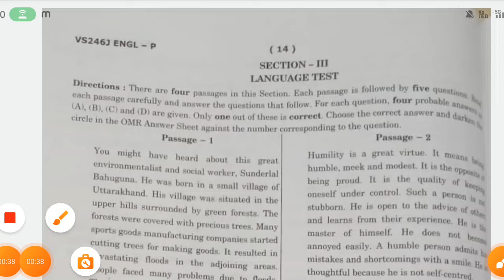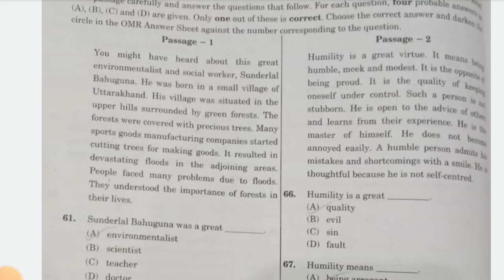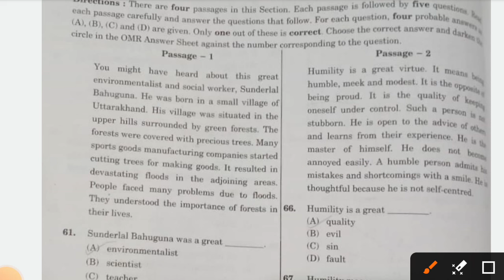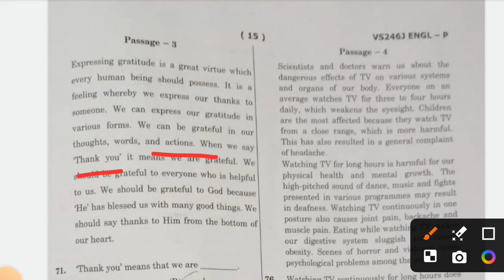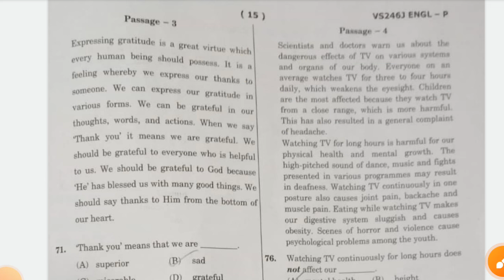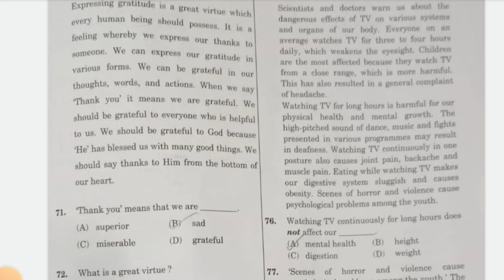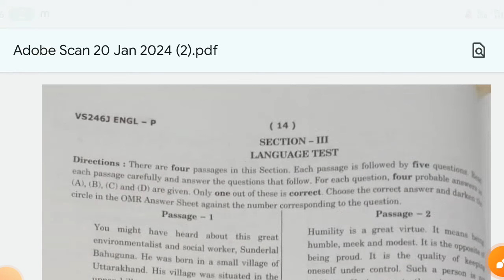Navodaya Entrance Exam 2024 | Navodaya Entrance Exam Answer Key 2024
20 january navodaya class 6 answer key
navodaya class6 answer key class
odisha navodaya answer key 2024